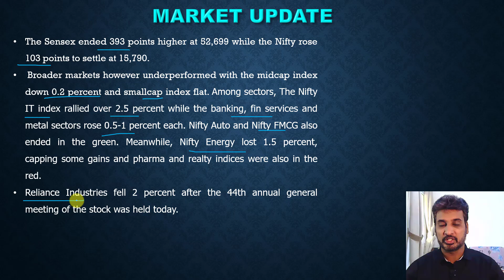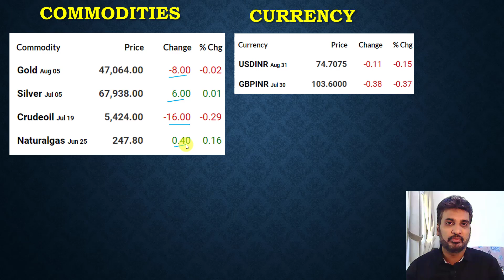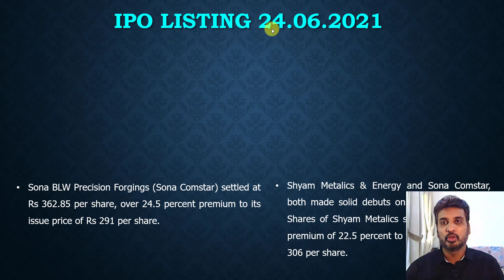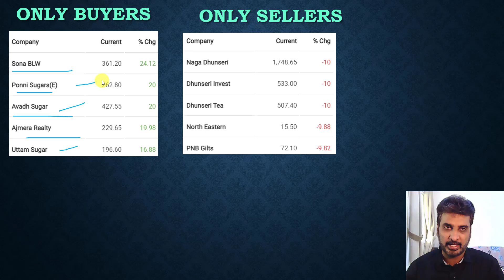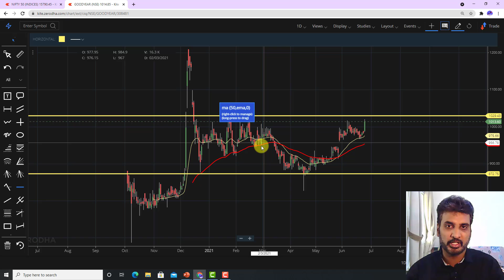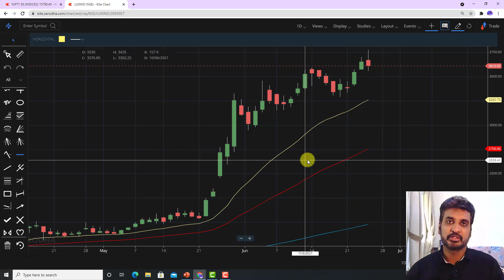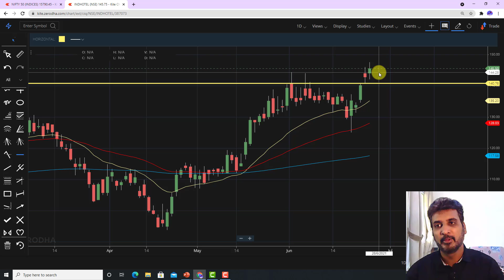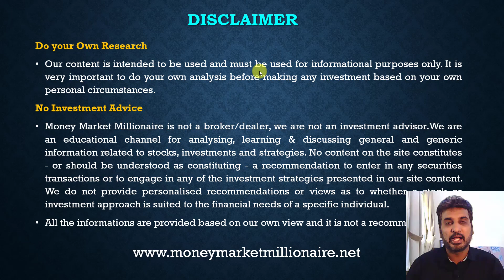25.06.2021 Share Market Update| Stock Analysis, Results, Dividends and Important Data |MMM|TAMIL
Dear Millionaires,

1. UPSTOX

2. ZERODHA - Largest stock broker in India

3. Invest in Mutual fund in 5 minutes by downloading the following link
4.ANGEL BROKING
5. Alice blue broking Services